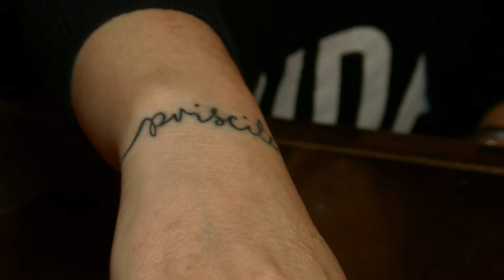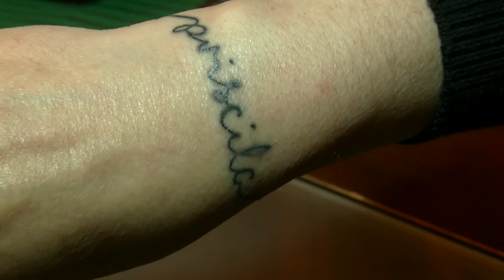Entrevista a Carina Hartman antes del juicio por Priscila